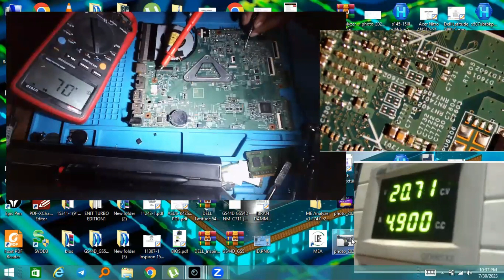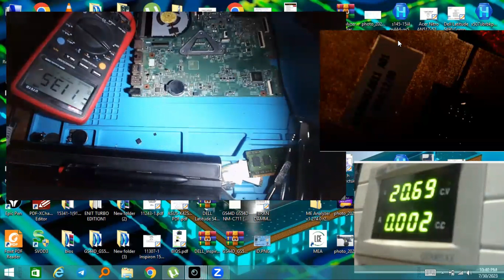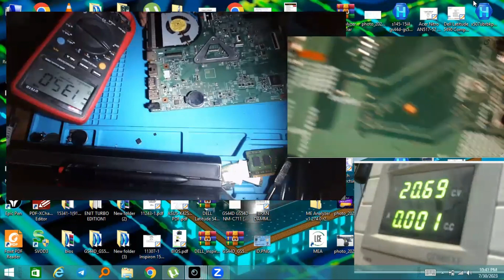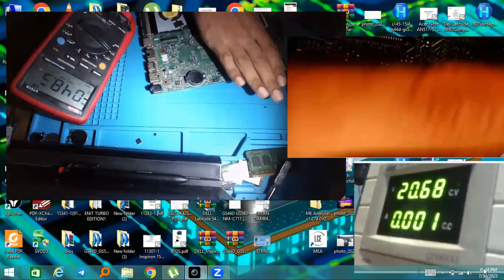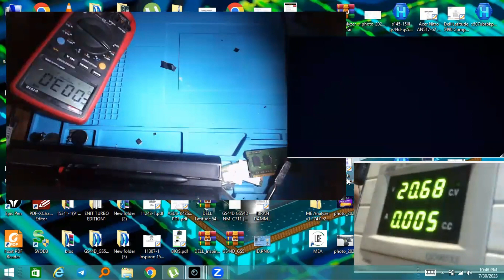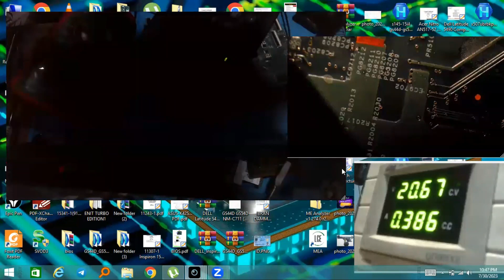13269-1 (3542) Dead-Not Power On Stap down ic heat up very Normal.